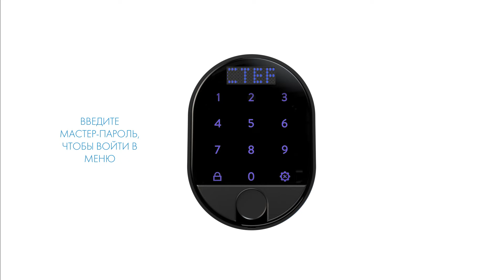6 ОБЩЕЕ ЧИСЛО ЗАРЕГИСТРИРОВАННЫХ ПАРОЛЕЙ | КОДОВАЯ ПАНЕЛЬ С ОТПЕЧАТКОМ ПАЛЬЦА ARMADILLO ROTATOR